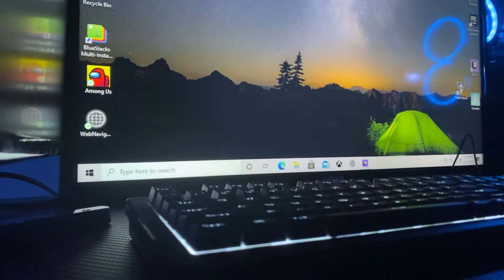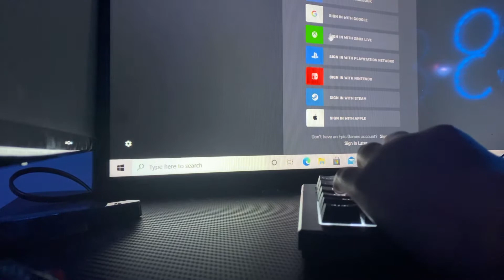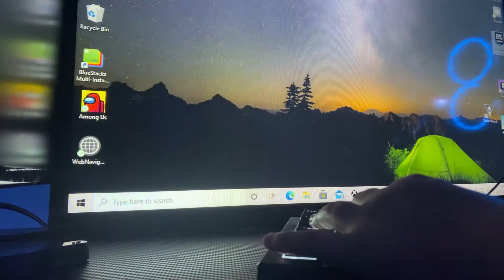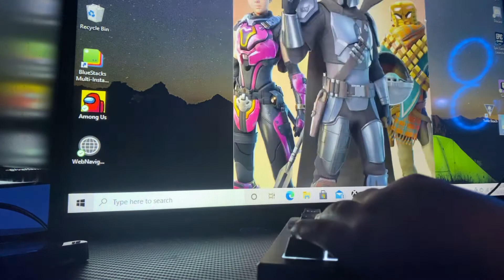Trying to play keyboard and mouse...